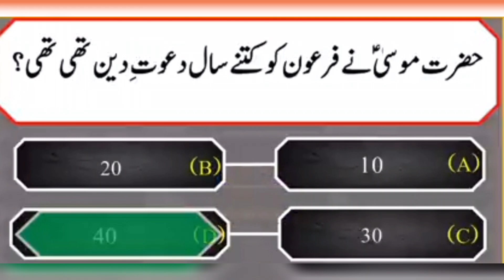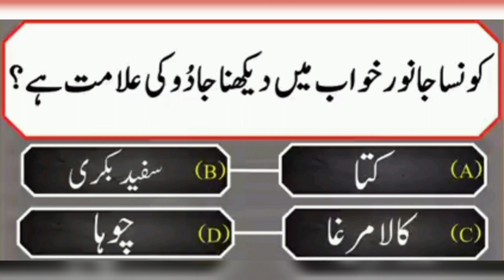sawalon ky jawab dijiy/zahin ko wasi kijiy/ by ruqiaGull @Islamic vlogs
sawalon ky jawab dijiy/zahin ko wasi kijiy/by ruqia Gull ruqiakizindagivlogs busybabayvlogs omaimasardarvlogs rumanafzalvlogs dailyvlogs Islamic vlogs